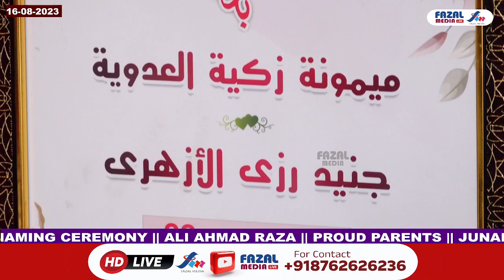Naming Ceremony || ALI AHMAD RAZA || PROUD PARENTS || JUNAID AZHARI & ZAKIYYA AL ADAVIYYA